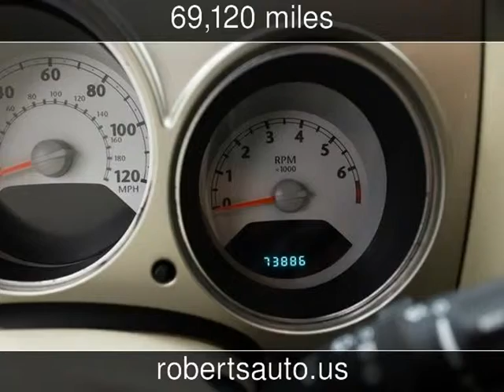2006 Chrysler PT Cruiser Used Cars - Kerrville,Texas - 2014-01-09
See more details about this used car This 2006 Chrysler PT Cruiser with 69,120 miles is for sale at Roberts Auto Sales.